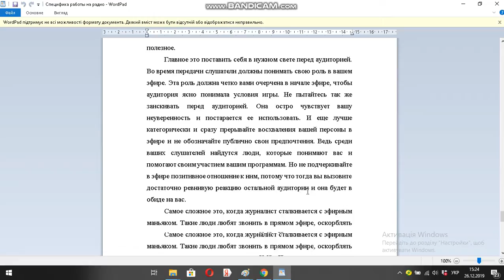Специфика работы на радио